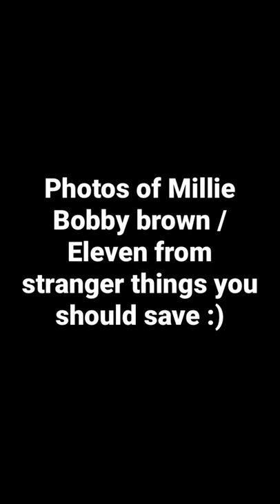Photos of Millie Bobby Brown that you should save /Eleven